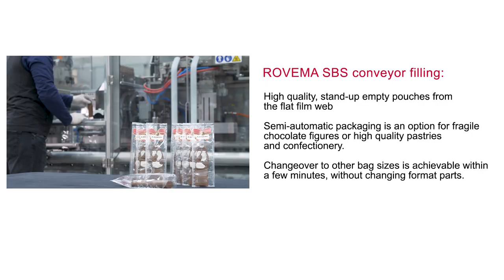Rovema conveyor filling for chocolate figures - SBS for empty bags - replace premade bags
For fragile chocolate figures, pastries or bakery, ROVEMA offers the SBS brick pack machine with conveyor filling. With this machine, you can feed your product through the filling tube, e.g. via auger doser or weigher or - for more product protection - you can produce the empty bag first, from material from the flat film web, before adding the product into the bag. Some of our clients do this manually, some let the products gently be fed by the machine.

Rovema is a global packaging machinery supplier that offers best-in-class products employing German-engineered excellence, forward-thinking innovation and optimal customer service. Markets served include bakery, confectionary, snack foods, frozen foods and coffee, among others. The company manufactures and supplies equipment for dosing, vertical Form Fill Seal (FFS) pouching, cartoning, and final packaging, as well as fully integrated turnkey systems.
Rovema GmbH
Industriestr. 1   .  D - 35463 Fernwald
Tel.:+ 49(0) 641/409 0